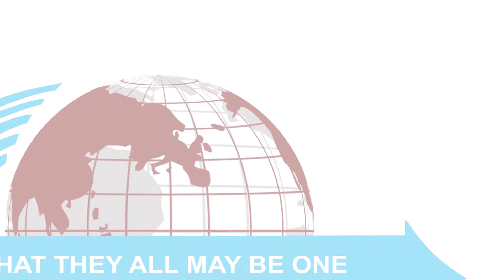SPIRITUAL PRAISE HYMNS | TENZI ZA ROHONI